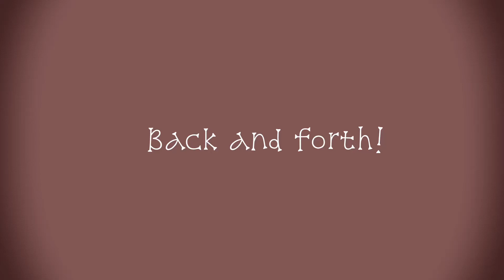Back and forth/ original animation meme???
HIII oki so I kinda got scared calling this an original meme but I didn’t see anything that was like this so yeah- hopefully if not Ill change it!
BUT HI THIS SONG IS ACTUALLY REALLY Catchy!!
And if ur wondering yes that’s James I had I  made  a second design￼￼ For James since he was a mad scientist and the way I drew him before he didn’t look like one so I wanted to do something with the design and I had fun doing it!
ALSO I WANTED TO DO MORE FULL BODY ANIMATION MEMES IK ITS A LIL CHOPPY BUT IM GONNA TRY TO GET BETTER AT IT!! THEY ARE LOTS OF FUN!!
character: professor ulybka ( James )
INSPO: me
Og: me IG??￼

🧸Hi! I’m on other platforms too!🧸
1) DeviantArt ( more active here )
2) Instagram: magicc_noodle_
,YA U CAN GET INSPIRED BY MY STUFF :3 just credit me MJRFKJFKCKKCKD
Oki bye! .